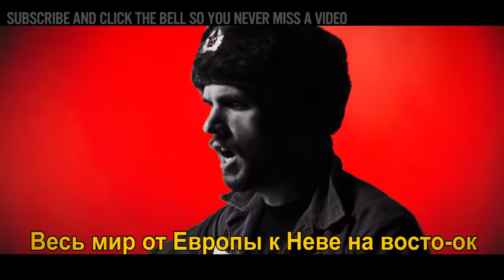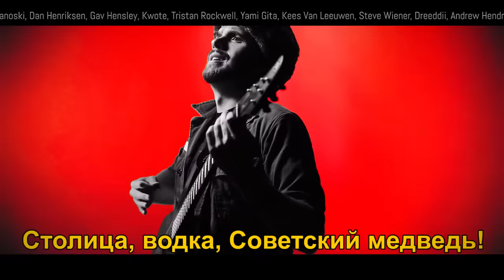Red Alert 3 - SOVIET MARCH || METAL COVER by RichaadEB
hippity hoppity abolish private property

〚C&C: RED ALERT 3 || SOVIET MARCH〛

CREDITS:
Original Composition - James Hannigan
Cinematography and Editing - NotRachelable

-Filmed and edited on location at Villainous Media-

p.s. yo so as an aside: I apologize in advance for mispronouncing anything here, which I'm sure I did as I do not speak russian at all. please bear with me im just a dumb midwestern white kid that likes video games and anime.

also it should go without saying but im not necessarily endorsing any political movement with this jig - it's just a dumb song from a dumb game.